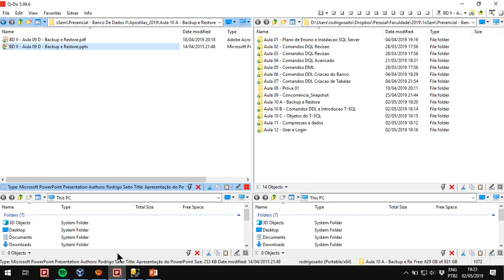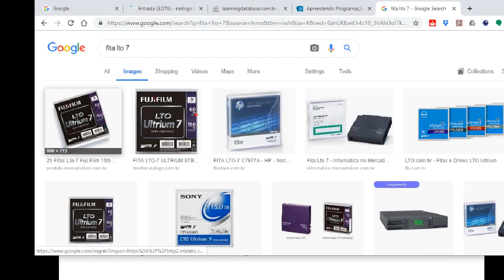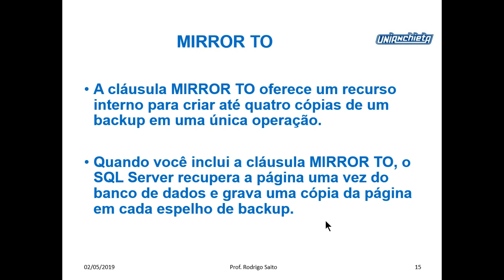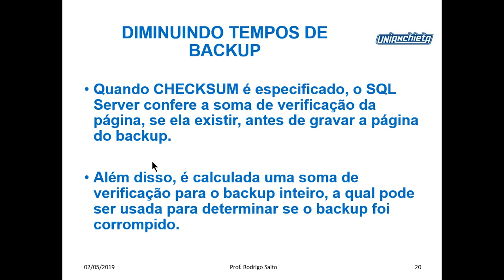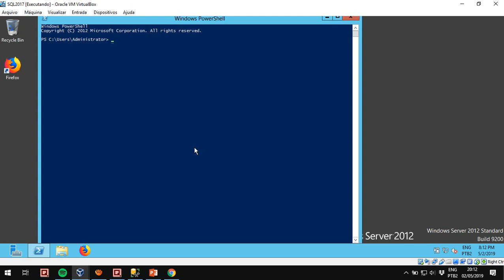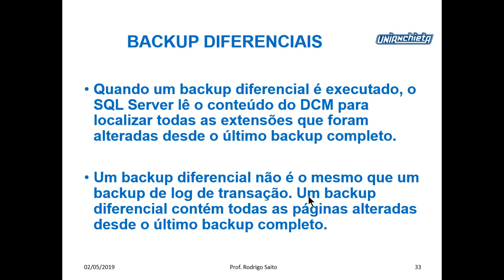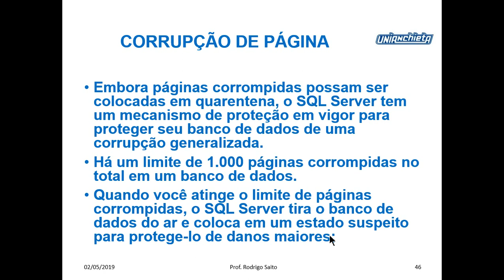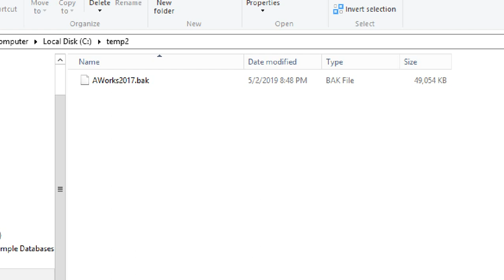2019-05-02 - BD II - AULA 10 - PARTE 01 - BACKUP E RESTORE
Banco de Dados II
Backup e Restore